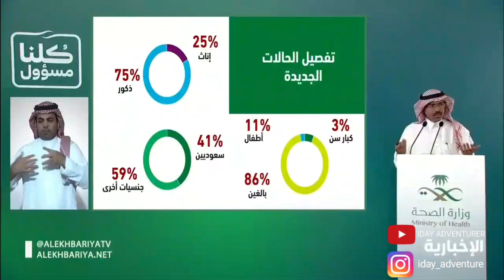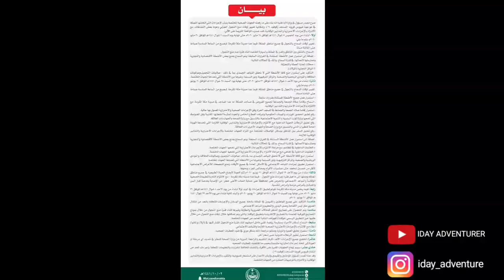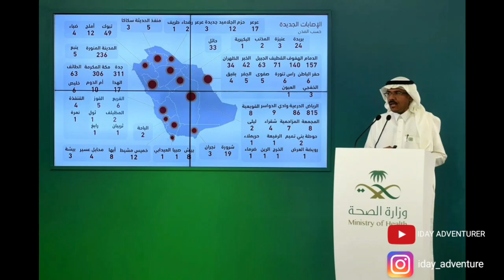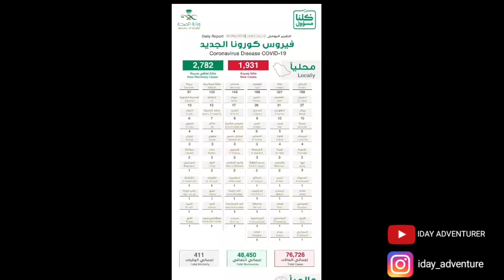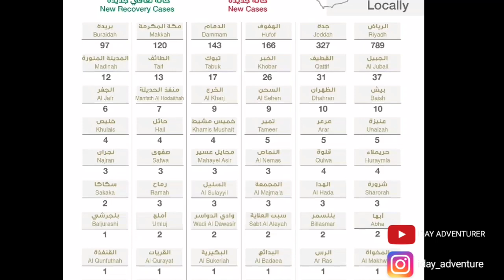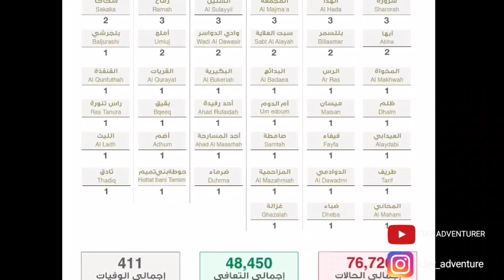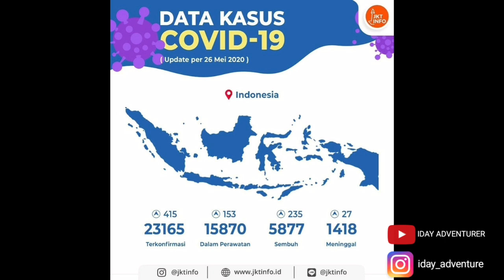KEBIJAKAN TERBARU ALHAMDULILLAH masjid di buka kembali dan segera kembali Normal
Iday_adventure

Iday adventure

Iday abdillah dilalah